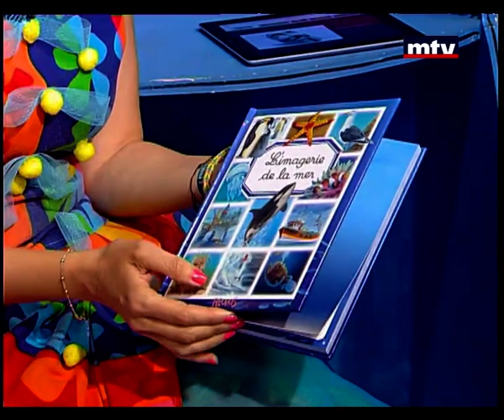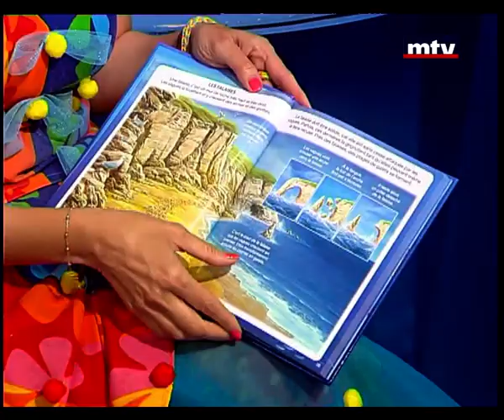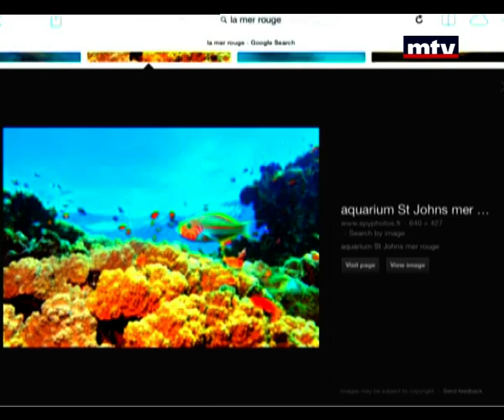Mini Studio - 24/08/2014